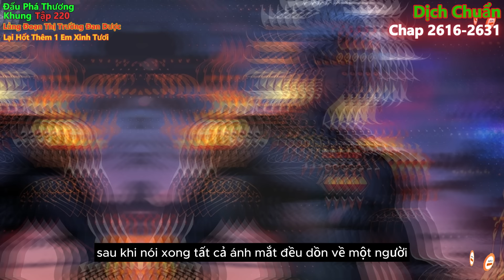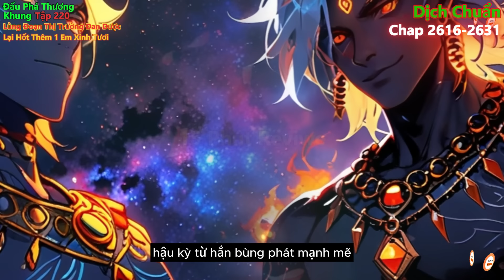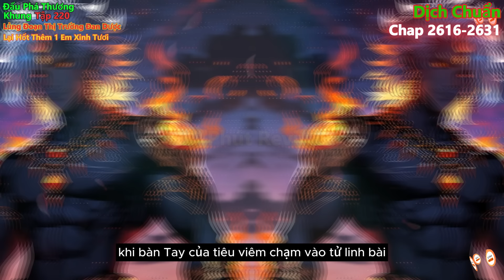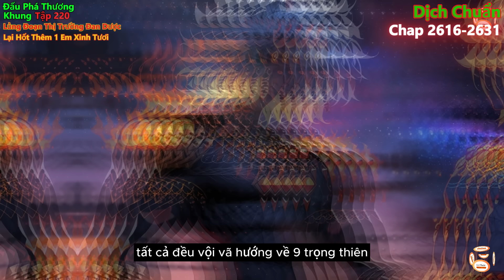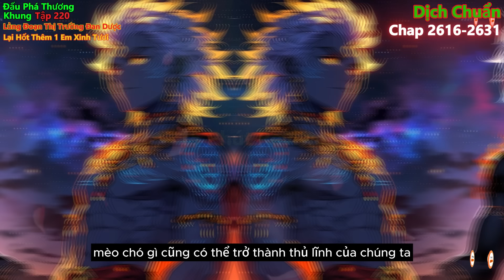đấu phá thương khung tập 220 | lủng đoạn thì trường đan dược, lại hốt thêm một em xinh tươi